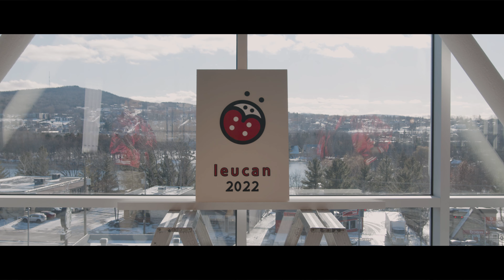La soirée des Défenseurs Leucan 2022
Vidéo promotionnelle La soirée des Défenseurs est présentée par RTSI, en collaboration avec Desjardins Entreprises et les Laboratoires Charles River. L'événement aura lieu mardi 8 février dès 18 h, dans les magnifiques locaux du OMG resto.

Vidéo a été réalisée par Pixel Nord.